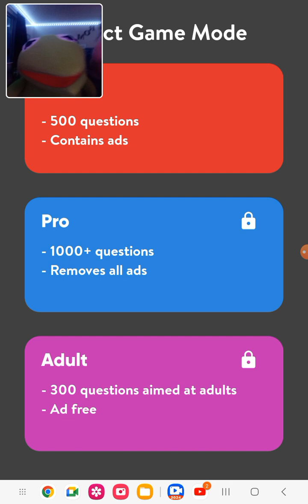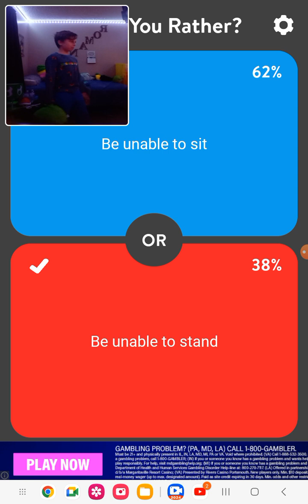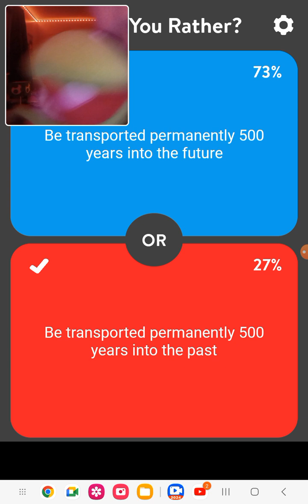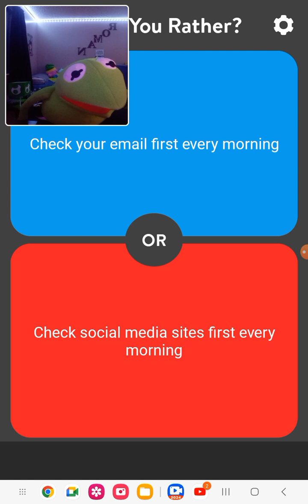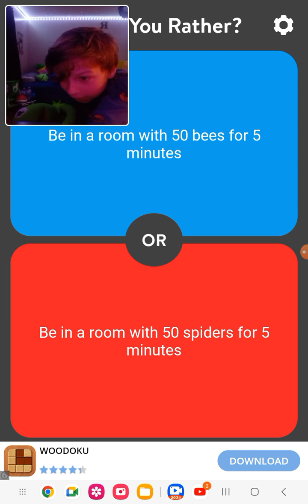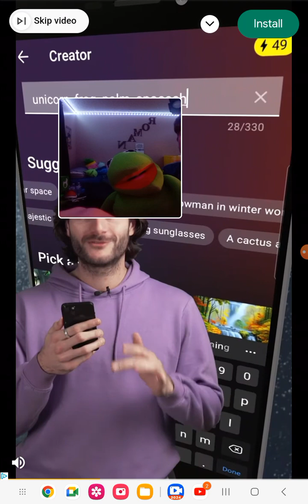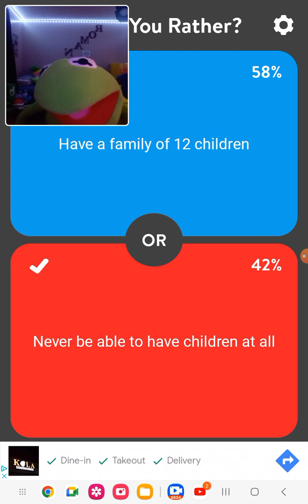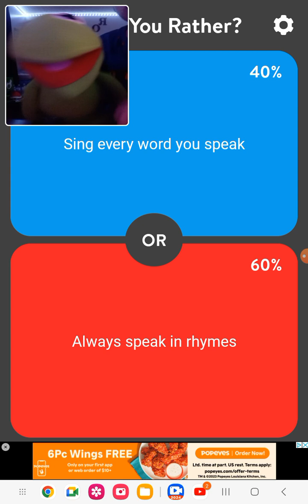Kermit plays would you rather